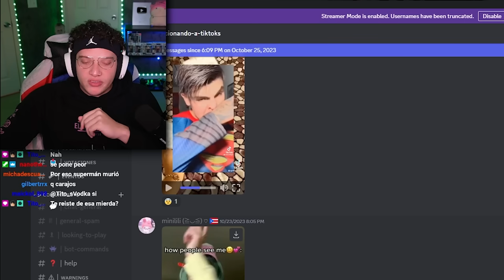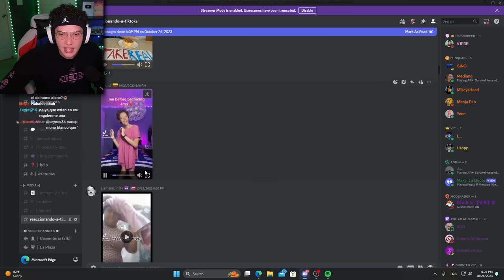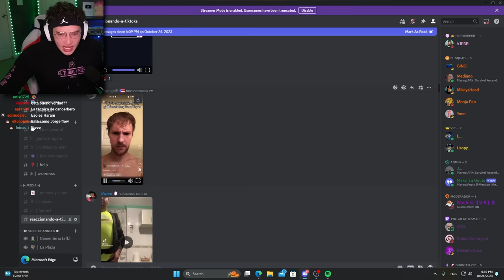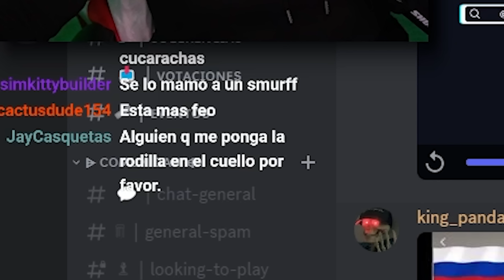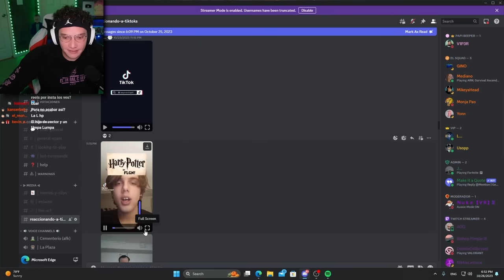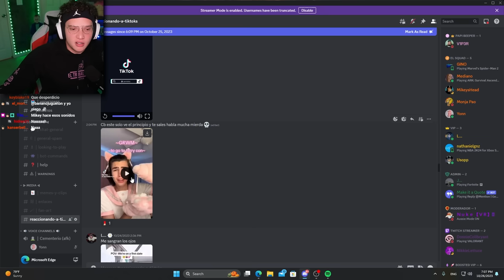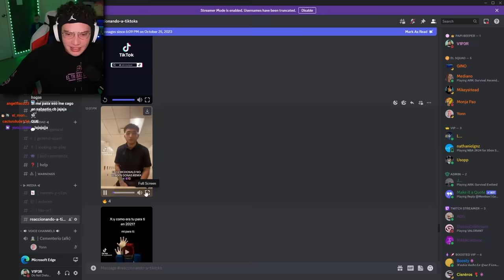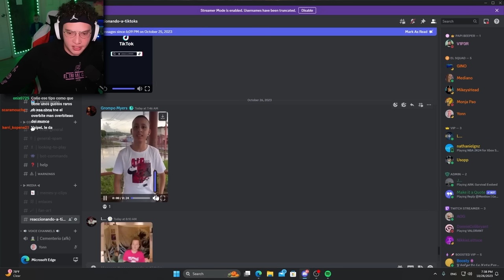Los Tiktoks MÁS CRINGE del 2023...